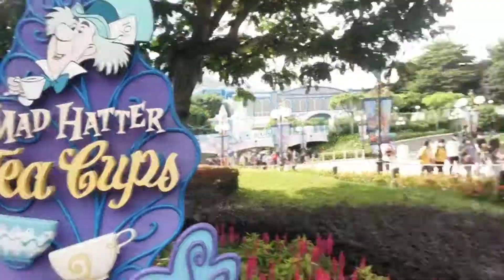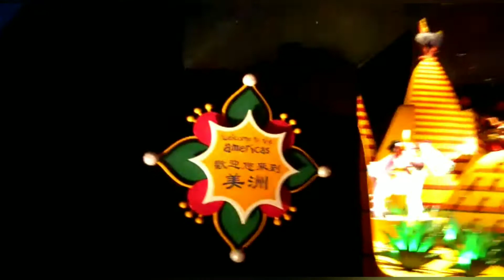PART :7 || MAD HATTER TEA CUPS || WELCOME TO SMALL WORLD || DISNEYLAND ADVENTURES